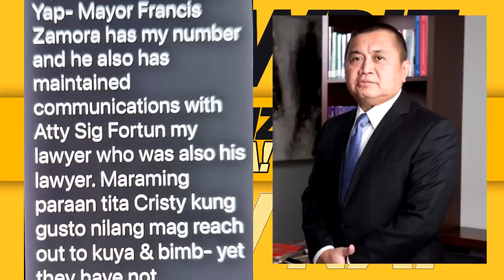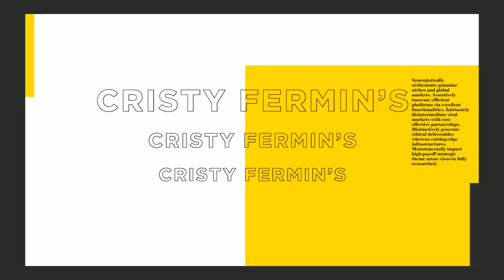KRIS AQUINO, MAGTIGIL KA! MAGPAKUMBABA KA KINA PHILLIP AT JAMES❗ARTISTANG PASAWAY SA SET, INIIWASAN!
KRIS AQUINO, MAGTIGIL KA! MAGPAKUMBABA KA KINA PHILLIP AT JAMES!

MGA ARTISTANG PASAWAY SA SET, INIIWASAN!

BI: MALE PERSONALITY, MAHILIG MANGUTANG!